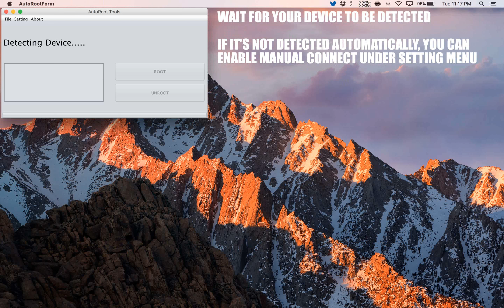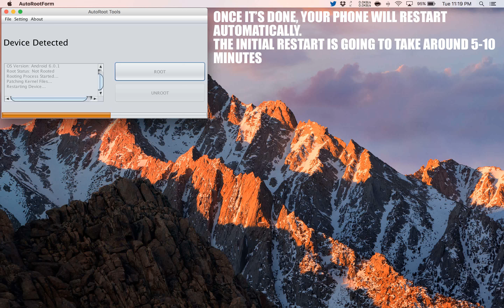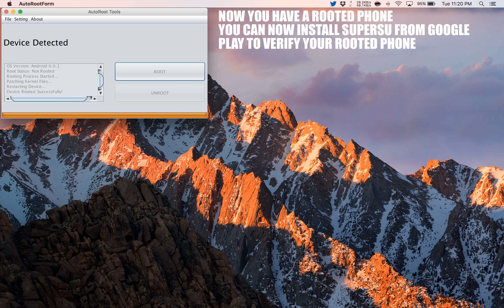How to Root Maxwest Gravity 5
A simple and safe tutorial on How to Root Maxwest Gravity 5.